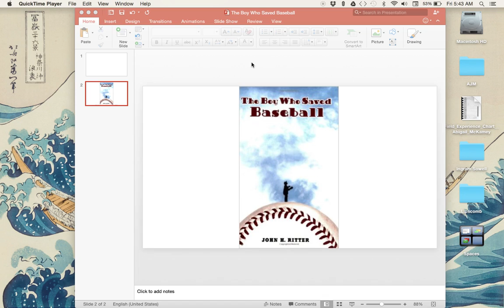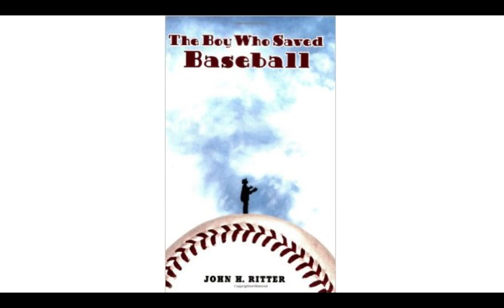The Boy Who Saved Baseball by John Ritter